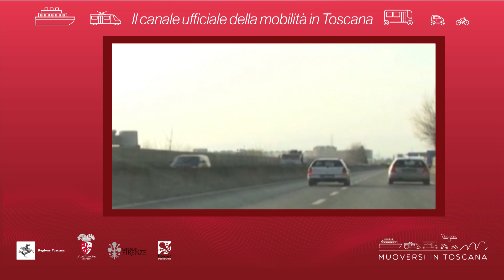Muoversi in Toscana - Edizione delle 10 del 25 novembre 2018